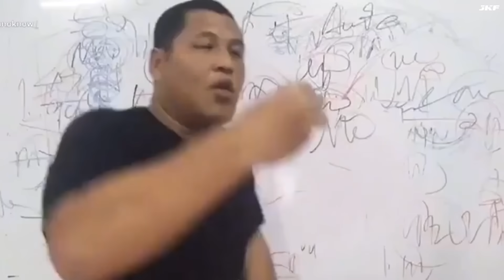เเจ๊คกี้ฟิชชิ่ง ตกปลาหน้าเขื่อนชิวล์ๆ!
กบยางพาเจ๊ง ราคาถูกๆจวด!
**โปรดระวังมิจฉาชีพ ชื่อบัญชีมีเเค่ พีรพัฒน์ บุตตะมา เเละ ณัฐวุฒิ จันทร์แจ่มใส เท่านั้น!**
ชำระได้สองช่องทาง ธนาคาร ทรูมันนี่ หรือ เงินสด (ไม่มีปลายทางยังไม่ได้ทำเรื่อง) เร็วๆนี้อาจจะลงสิ้นค้าใน shopee หรือ lazada

พูดคุยสอบถาม ได้ทาง
ลิงค์ facebook ส่วนตัว